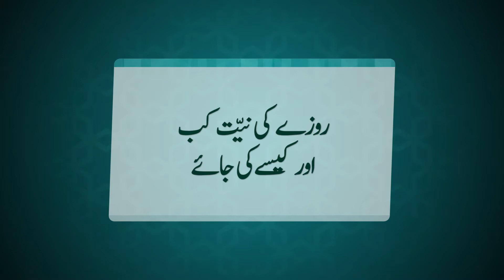Intention of Fasting | روزے کی نیؔت کب اور کیسے کی جائے | Dr Naseem Haider Zaidi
📽 *ماہِ ضیافتِ اِلہی*
_A series of *Fasting-Rules* short clips._

02 ) روزے کی نیؔت کب اور کیسے کی جائے

مقرر:
*ڈاکٹر نسیم حیدر زیدی*
پی ایچ ڈی تفسیر قرآن